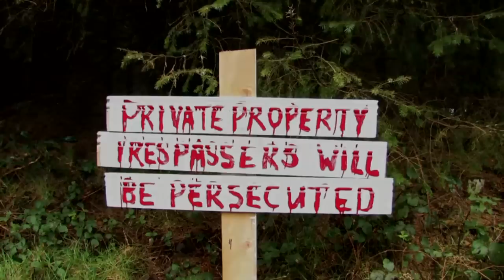The Sign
A 2 minute short horror film about the dangers of ignoring signs!!!

Starring Roisín O'Donovan, Emmett O'Riabhaigh and Declan Patrick.

Written and Directed by Patrick O'Shea.